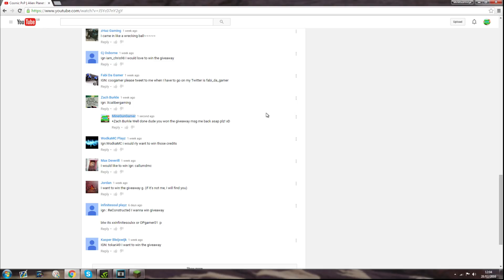Cosmic PvP | Alien Planet | Episode 13 | 100k wager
★ Let's Play Minecraft Factions Cosmic PVP Episode 13 ★
►Welcome to Cosmic PvP Factions!
Watch in 1080p for the best experience :D

★ What is Cosmic PVP ? ★
It is a server, which preston (prestonplayz) & rob (woofless) play and record factions on, the series is all about competing with all of hundreds of players who are on cosmic, thriving to become the best.

❤ Some More Friendly Links ❤

Cosmic ts - ts.cosmicpvp.me
Server IP  ➝ play.cosmicpvp.me